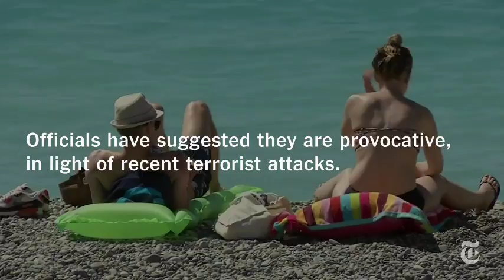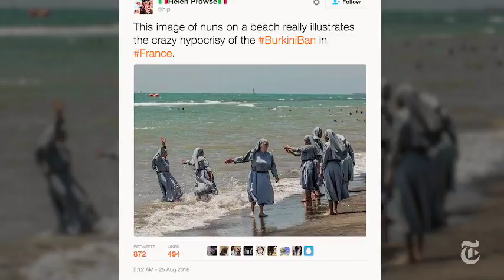Pushback on the ‘Burkini’ Ban Video NYTimes com